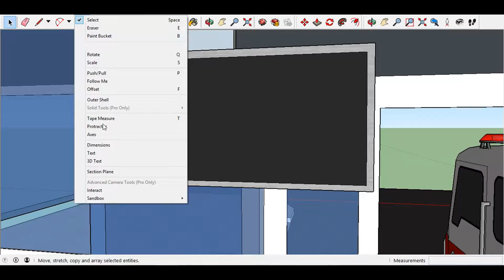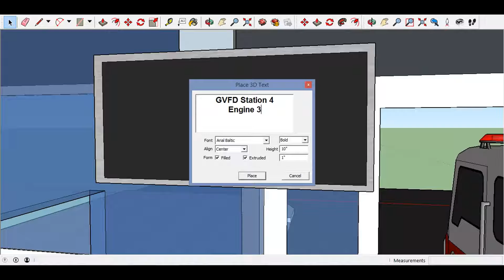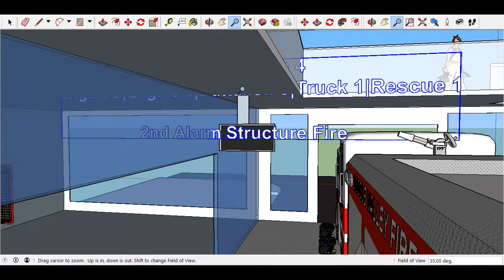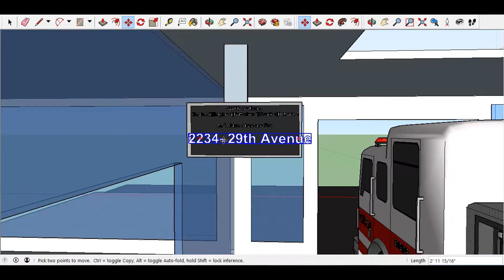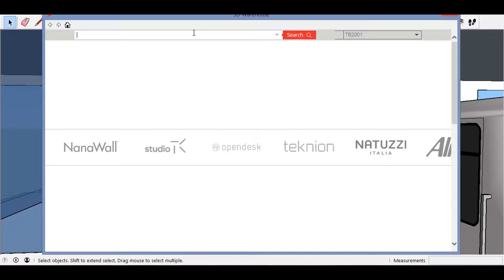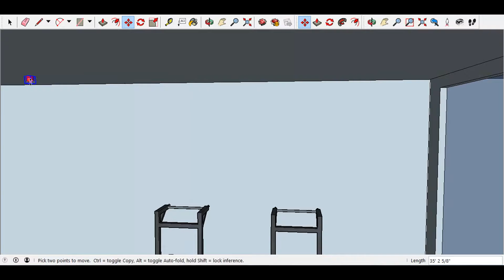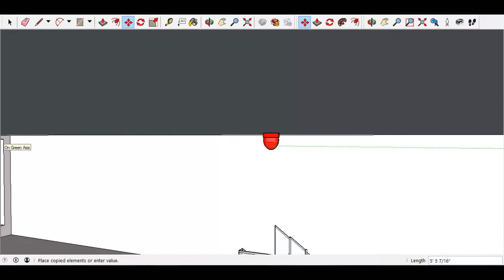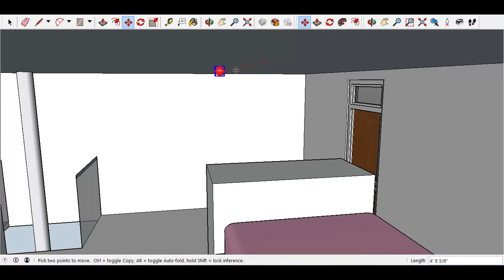Sketchup- Making a Fire Station (Part 14) [READ DESCRIPTION!]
Right firstly I need to apologise, again, for the technical difficulties with this one. As I said it's not a rare occurrence but its annoying for me as I haven't saved some of what I've done! I'm afraid there's nothing I can do. But I will contact Sketchup and ask them what's happening. If I have to I will install Sketchup 2017!

But anyway, hope you enjoy!